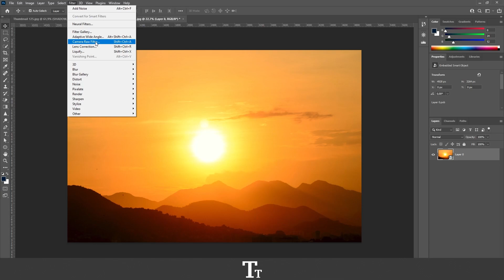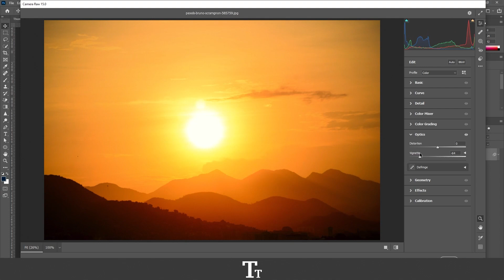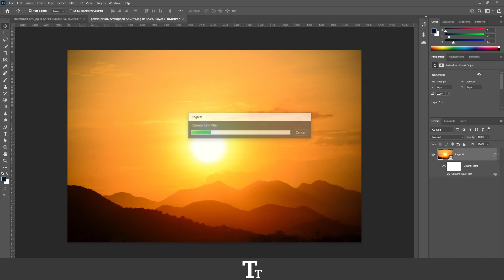How to Create a Vignette in Adobe Photoshop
In today's video, I'll be showing you how to create a vignette in Adobe Photoshop